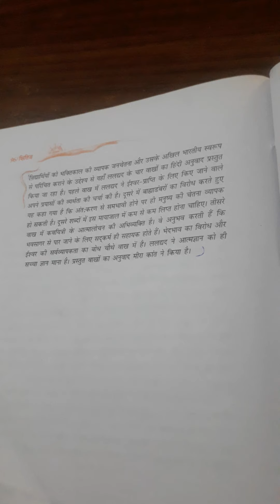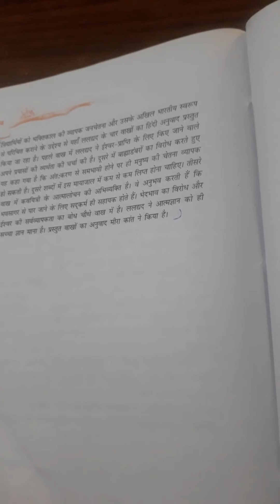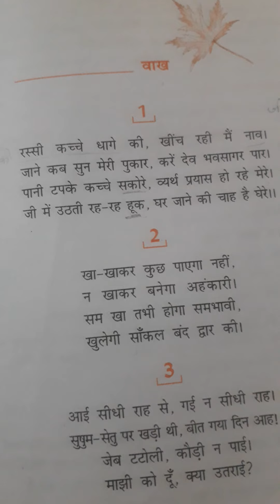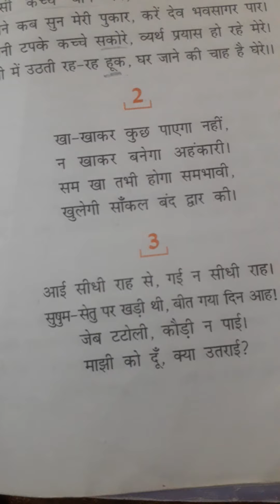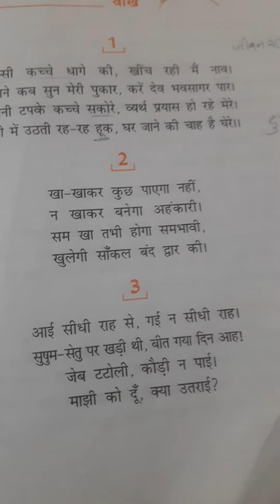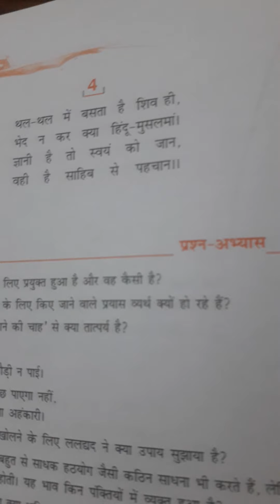Hindi class 9 chapter 10